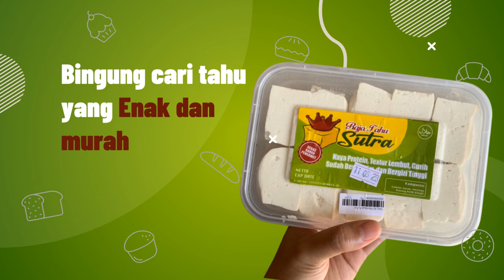Contoh Iklan Tahu saus pedas manis, Tahu kukus, Tahu telur, Tahu saus barbeque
Jasa Edit Video Promosi / Contoh Iklan Tahu saus pedas manis, Tahu kukus, Tahu telur, Tahu saus barbeque atau

Daftar Isi
00:00 - Cara Edit Video Iklan Tahu sambal pedas, Tahu sambal terasi,
00:10 - Contoh Iklan Promosi Tahu siram kecap, Tahu siram bumbu kacang,
00:30 - Contoh Video Promosi Tahu siram bumbu rujak, Tahu siram bumbu gulai,
00:40 - Contoh Konten Branding Tahu siram bumbu kari,
00:50 - Cara Promosi Branding Tahu siram bumbu rendang, Tahu siram bumbu rawon